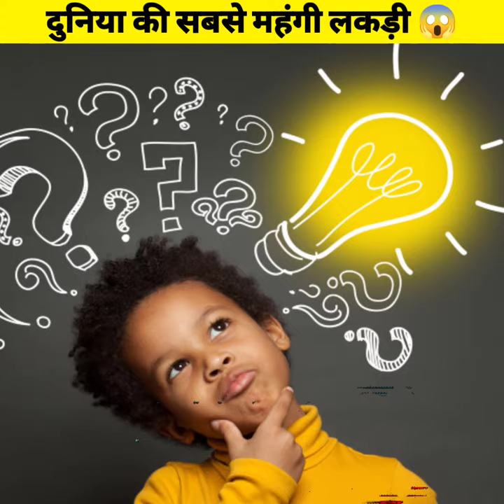दुनिया की सबसे महंगी🤯लकड़ी🪵कौन सी हैं?😱| African Blackwood 🔥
Amazing videos
Trending videos
Viral videos
1. This Video has no negative impact on the original works ( It would actually be positive for them ) .
3. It is not transformative in nature.
4. I only used bits & pieces of videos to get the point across where necessary.